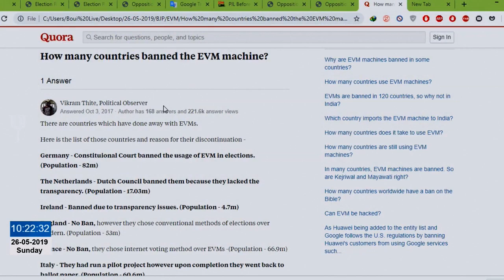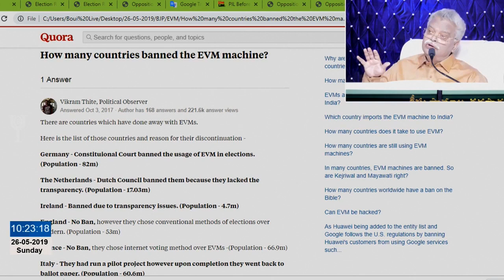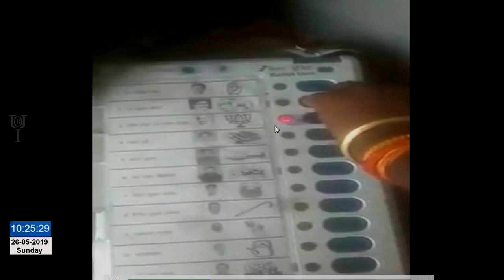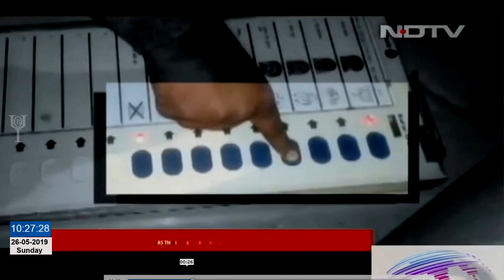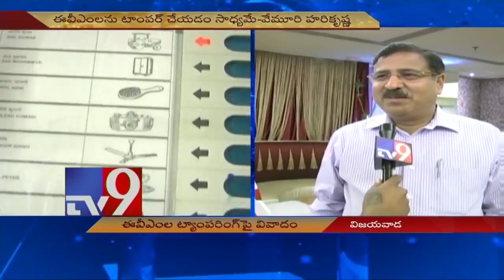￼BJP గెలుపుకు కారణం సజీవుడైన దేవుడా ఓటరు దేవుళ్ళా BOUI Jayashali Sensational Message